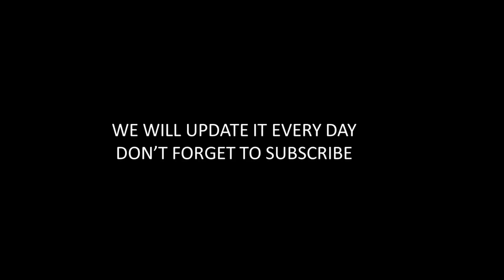Russian Invasion of Ukraine:Day 122 [ 25 June ] ''Today''